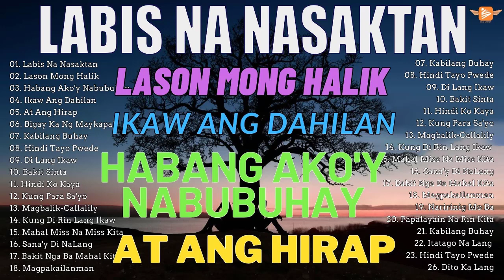Labis Na Nasaktan Kung Para Sa'yo Tagalog Love Songs Playlist 2023 💕Non Stop Music Love So